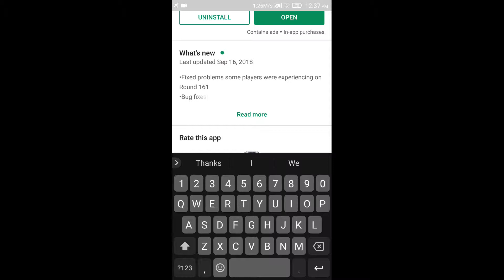🏆 🏁 KartStars 🌟 | Go-Kart Racing Game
it's fun, but look at that bug..